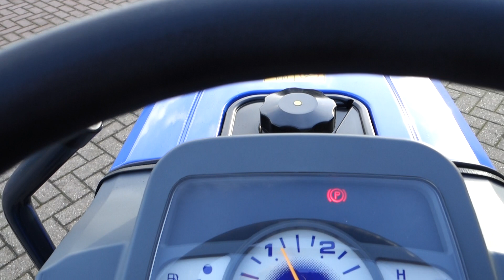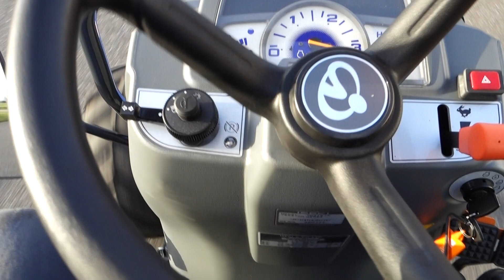Iseki TM3187 4wd / 0048 Draaiuren / Special Edition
Iseki
TM3187 4wd
0048 Draaiuren
18 Pk
Stuurbekrachtiging
Zijschakeling
SPECIAL EDITION!!
Extra brede tractiewielen!!

Websitelink;